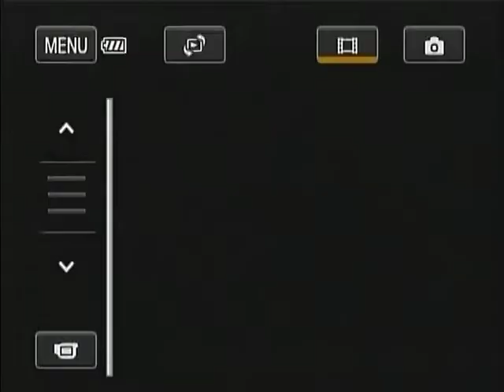CHEEK BEEZY FT. MARIO JONES IN MUSIC VIDEO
Cheek Beezy wrote this song. The video will be reshot and edited this summer! BTW.